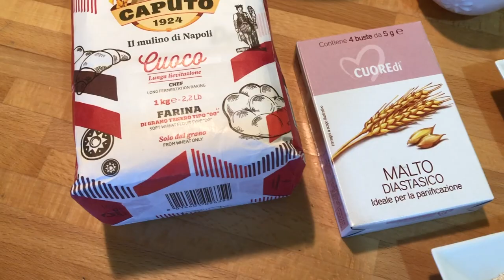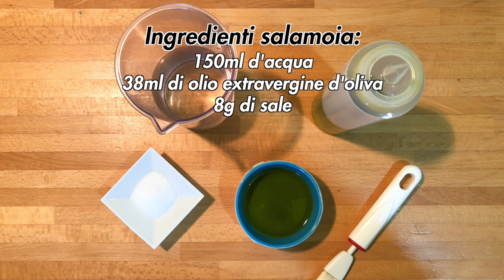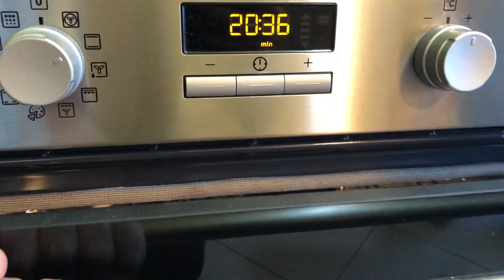Ricetta perfetta della focaccia (fügassa) genovese fatta secondo tradizione da un belin di foresto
Con il ritorno delle belle giornate primaverili dopo settimane di pioggia e maltempo, ecco che la Liguria torna ad essere presa d'assalto da Lombardi e Piemontesi, ma non solo. Questi foresti (termine dialettale che indica i non liguri in generale, i forestieri) quando scendono non si fanno mai mancare un po' di focaccia. Ma quando ne prendete un pezzo, magari prima di andare al mare, chiedete "una slerfa/striscia de fügassa" per sembrare "quasi" autoctoni. Ma attenzione, tra una striscia e una slerfa c'è differenza: una slerfa è 1/8 di leccarda, che equivale a circa 150/200 grammi. Mentre una striscia è un rettangolo di focaccia stretto e lungo, del peso di circa 60 grammi, cioè circa la metà di una piccola slerfa. Quest'ultimo è il formato più diffuso, di quelli che si trovano già tagliati nelle vetrine delle focaccerie disposte su di un cabaret di cartone (o polistirolo) in occasione di piccoli rinfreschi mattutini sul luogo di lavoro. È necessaria però una piccola ma fondamentale precisazione prima di continuare: la focaccia tradizionale è quella genovese (fugàssazeneize in dialetto), quindi soprattutto se siete a Genova non chiamatela focaccia ligure. Se poi volete sembrare proprio del posto, prendete una striscia di focaccia e inzuppatela nel caffellatte o cappuccino al mattino, il contrasto vi stupirà.
La storia della focaccia è antichissima e ricca di curiosità, impossibili da riassumere tutte in poche righe. A questo link trovate l'articolo con tutta la sua storia e molto altro
Un sacco di nozioni e tantissime informazioni dietro ad un prodotto che si può ricreare alla perfezione anche a casa così da gustarlo tutte le volte che vorrete, anche fuori Liguria. Eccovi la ricetta per fare la focaccia genovese fatta in casa perfetta come in focacceria.

DETTAGLI
- Difficoltà: media
- Tempo di preparazione: 18h
- Dosi: 1 teglia (circa 9 persone/pezzi)
- Costo: basso

INGREDIENTI

Ingredienti biga:
- 95g di farina 00 Caputo Cuoco (w300-320)
- 43ml d'acqua
- 1,1g di lievito di birra fresco

Ingredienti impasto:
- Biga (tutta)
- 360g di farina 00 Caputo Cuoco (w300-320)
- 222ml d'acqua
- 22ml di olio extravergine d'oliva
- 11g di lievito di birra fresco
- 9g di sale
- 8g di malto diastatico

Ingredienti teglie:
- 5ml di olio extravergine d'oliva

Ingredienti salamoia:
- 150ml d'acqua
- 38ml di olio extravergine d'oliva
- 8g di sale

Strumenti utilizzati:
- Forbici tagliapizza
- Mattarello in legno da 60cm
- Pennello per alimenti
- Planetaria Kenwood chef
- Spatola per pizza
- Spatola per tagliare
- Termometro alimentare

Capitoli:
- 00:00 | Intro
- 00:15 | Ricetta
- 00:25 | Dettagli
- 00:42 | Ingredienti e preparazione biga
- 03:19 | Ingredienti e preparazione impasto
- 06:37 | Ingredienti e preparazione teglie
- 09:17 | Ingredienti e preparazione salamoia
- 11:42 | Prodotto finito
- 12:02 | Ending (Subscribe and Watch Next)